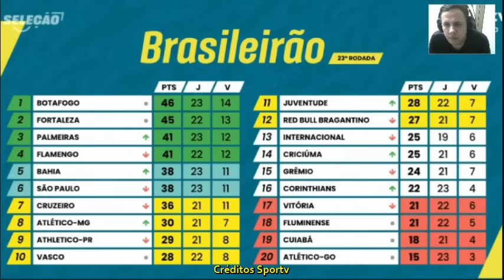Fortaleza fez um time pra não ser campeão, mas a realidade mudou Comentarista fica sem entender;